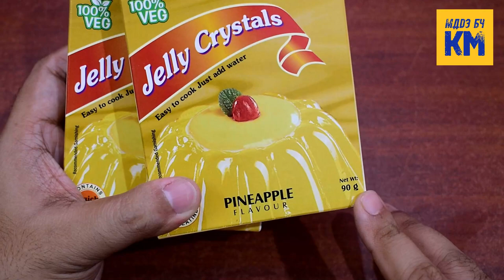Long Lasting DIY CO2 System for Your Planted Aquarium | Jelly Method 🍮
This video is about making a long lasting DIY CO2 system for planted aquarium using jelly powder, sugar, yeast and baking soda. This low budget DIY CO2 system is cheap but highly effective and will last longer than other common methods. With this method, you can provide carbon dioxide to your aquarium plants for 3 to 4 weeks (~1 month). In the video, you will learn how to build a long lasting DIY CO2 generator kit for aquarium, followed by the recipe for carbon dioxide production.

Useful Link :
C02 Diffuser

MadeByKM does not recommend or endorse any specific company or brand name product that may be discussed or featured in the video. Brand name products are used because they are readily available, are likely to be known to viewers, and their use can aid in understanding the video. MadeByKM acknowledges that other brand name or generic products may be substituted and work the same or better as shown in the video.